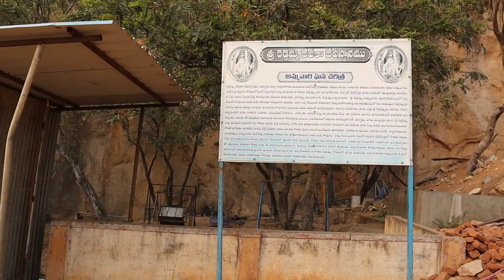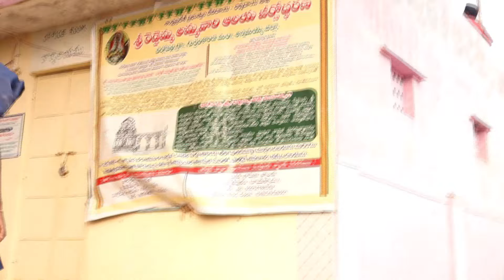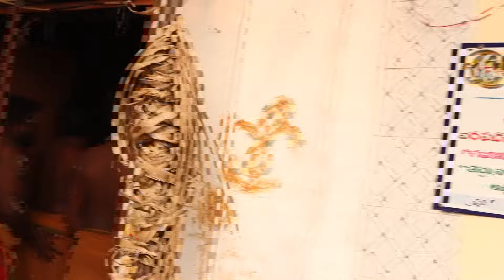TEMPUL ||IN ANDRAPRADESH సంతానం లేని వారికి ఒక్కసారి ఈ రెడ్డెమ్మ తల్లి దేవస్థానం వెల్లి రండి